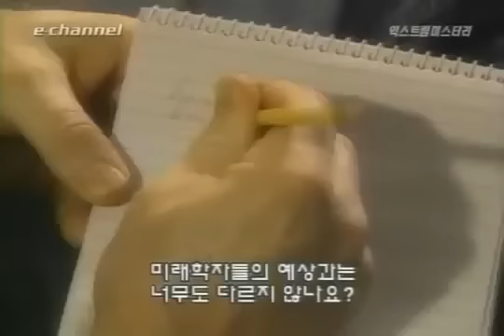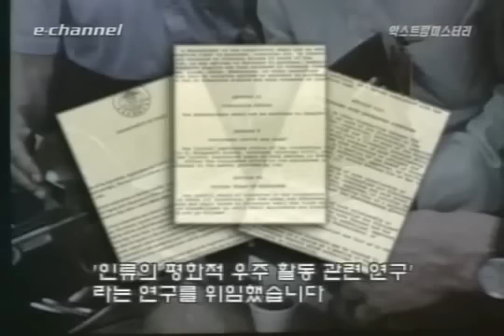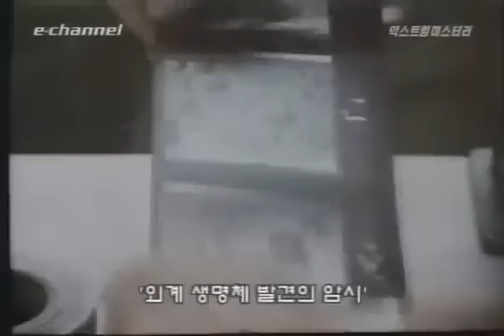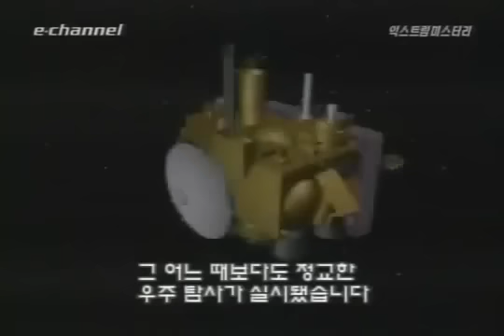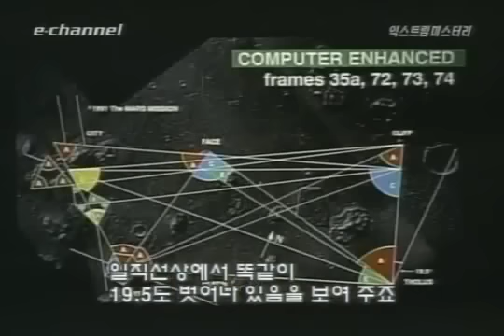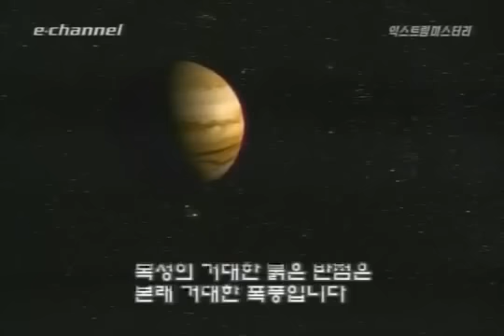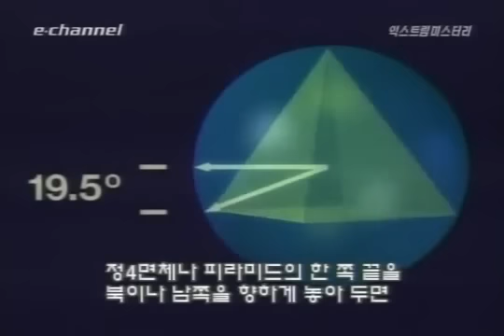THE FACE ON MARS